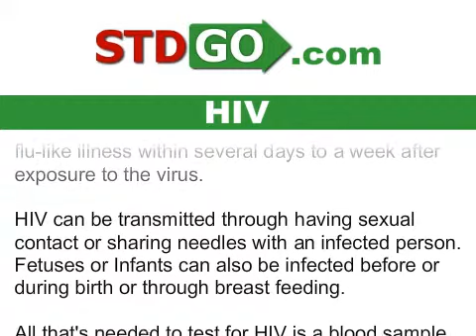HIV Test, Symptoms, and Information - Local STD Testing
HIV stands for human immunodeficiency virus. This is the virus that causes AIDS. HIV is different from most other viruses because it attacks the immune system.

Most people infected with HIV have no idea that they are infected as many people do not develop symptoms after their initial infection. For those that do experience symptoms, they may experience a flu-like illness within several days to a week after exposure to the virus.

HIV can be transmitted through having sexual contact or sharing needles with an infected person. Fetuses or Infants can also be infected before or during birth or through breast feeding.

All that's needed to test for HIV is a blood sample, which will be drawn by a medical professional at one our official STD testing centers.

Visit STDgo.com to get tested today. Choose from one of over 2000 local STD testing centers across the United States.

Visit STDgo.com and get tested for HIV TODAY.